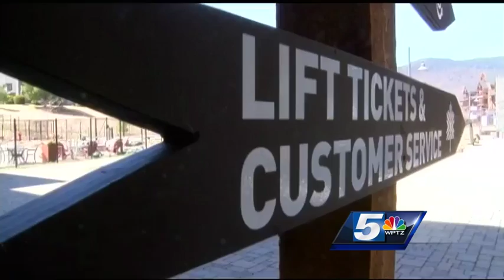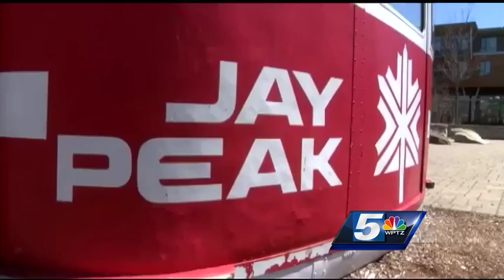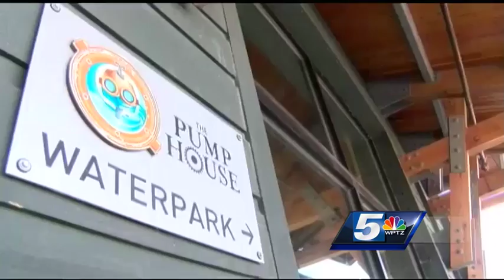Jay Peak to remian open